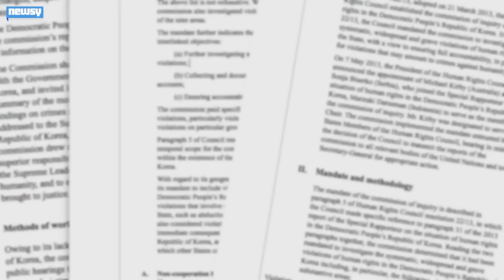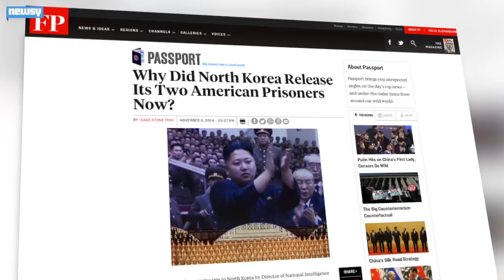Why Is North Korea Playing Nice?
It's anyone's guess what's behind North Korea's recent goodwill gestures, but it might have something to do with a possible war crimes probe.